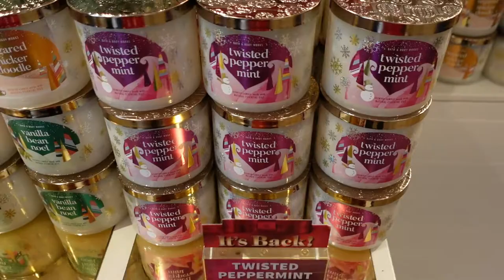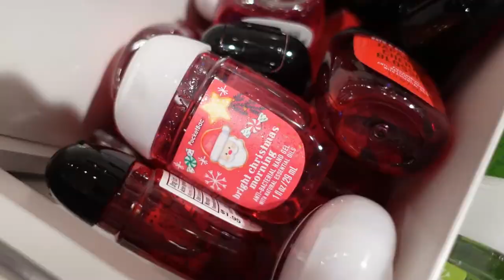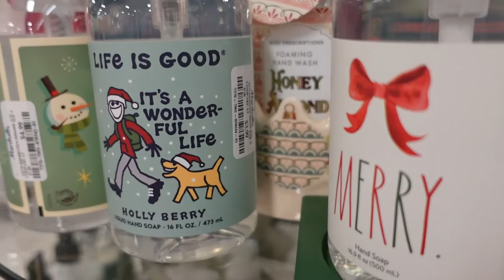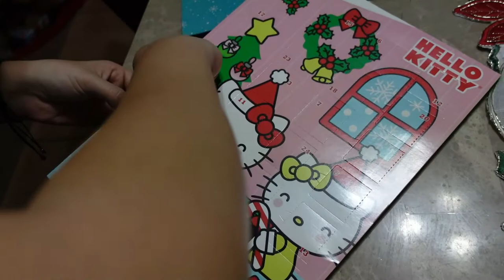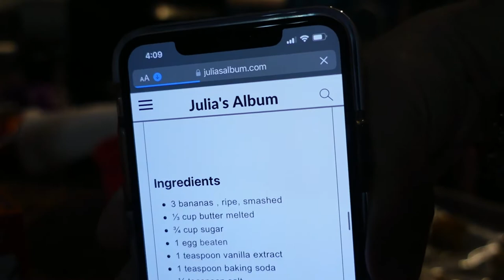Vlogmas '22: Day 1 | Baking, mini-shop hunt, advent calendar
My very 1st Vlogmas and I had fun for the first day of December! Hope you enjoy this video and have a great December!